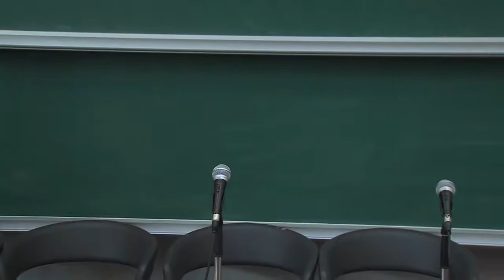TLI Launch Symposium - Transnational Law: What's in a Name?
The Transnational Law Institute at The Dickson Poon School of Law celebrated its inauguration with a Symposium, which featured short presentations by legal scholars and practitioners as well as anthropologists, sociologists, political scientists and historians to reflect on the origins and the current state of the debate around ‘transnational law’ as a field of doctrine, global legal practice and critical reflection about the role of law in governing border-crossing risks and challenges.